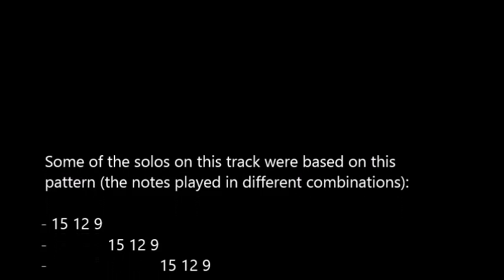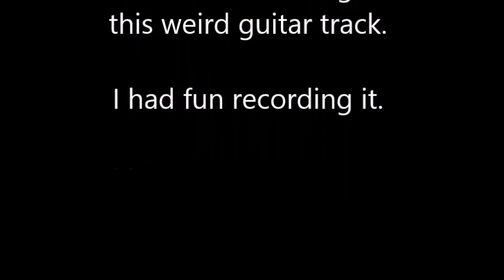Unusual Guitar Riff and Pattern (With Tablature)